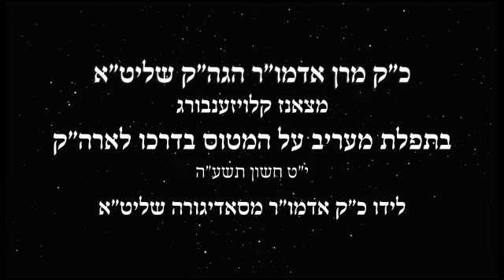Sanz Klausenburg Rebbe Davening On The Plane On the Way To E Israel